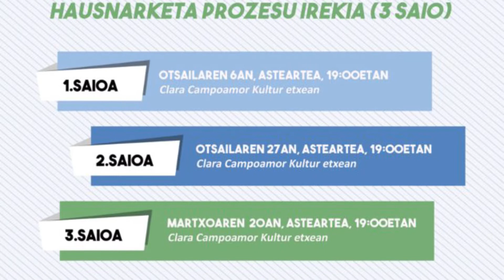Barakaldoko mugimendu euskaltzaleak hausnarketarako prozesua hasiko du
Sasiburu euskara elkarteak hausnarketa prozesuaren informazioa eta hausnarketak eskaini dizkigu.